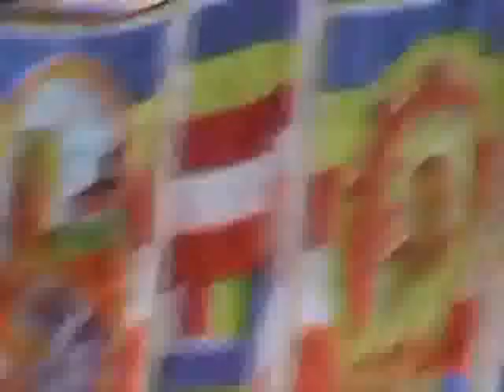Шри-Ланка. Анурадхапура. Праздник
Sri Lanka. Anuradhapura. Holiday